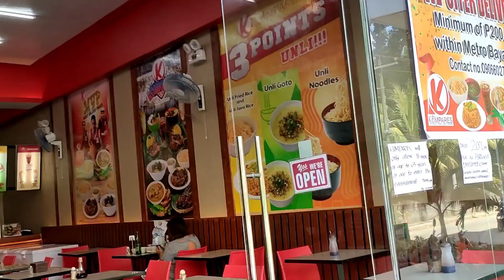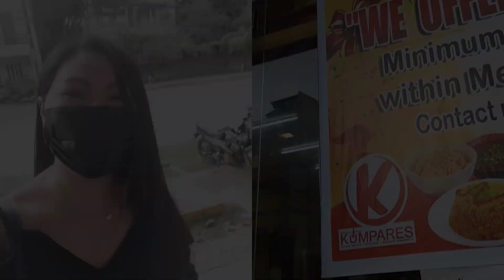CHICKEN BBQ SUPER LOVE IT//KUMPARES BAYAWAN CITY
This is my first vlog and first lunch here in Kumpares Bayawan City. Binalikbalikan ko siya coz its super sarap ng food nila specially yung chicken bbq.